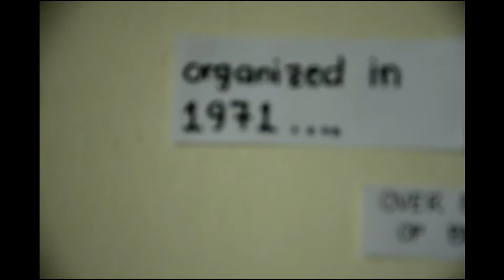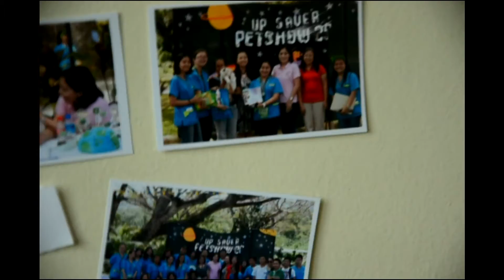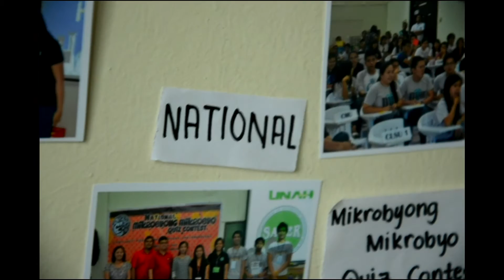UP SAVER 2015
UP Society for the Advancement of Veterinary Education and Research (UP SAVER) was organized over bubbles of beer in 1971. Since then it has grown to 11 more chapters in other veterinary medicine schools in the Philippines: DLSAU, OLFU, DYCI, CLSU, ISU, UEP, CSU, USM, NVSU, ASU, and SWU. The organization believes in its three core principles: Professionalism, Excellence, and Brotherhood, which are realized through noteworthy activities inside and outside the campus.
SAVER has been actively involved in promoting animal welfare and responsible pet ownership through vaccination drives, most especially through the “Petshow” which is the highlight of the VetMed Week.
Every year, SAVER chapters congregate for the National SAVER Convention and the SAVER Federation Congress where accomplished alumni share experience and knowledge about their veterinary practice, and members all over the country celebrate camaraderie.
SAVER inculcates excellence not only to its members but also to other fellow vet and non-vet students of UPLB as well as of other universities through quiz contests: Hayup na Hayop Quiz Contest, Local Mikrobyong Mikrobyo Quiz Contest (MMQC), and National MMQC.
At present, SAVER continues to train and breed individuals to be congenial, exceptional, and professional veterinarians of the country.